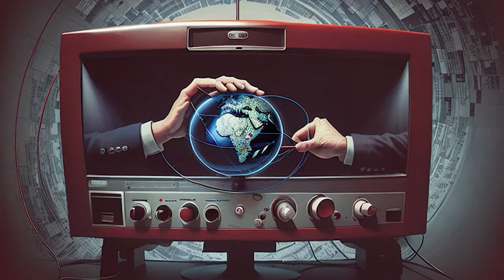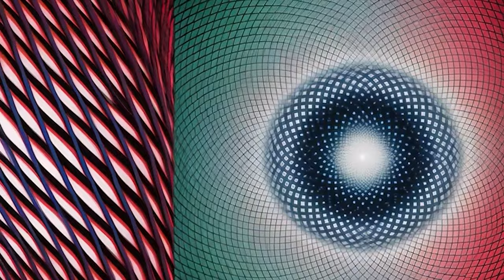Cognodome Animations Batch 008 — Animals, Tower, Fjord, DJ, and Long Visuals (electronic music)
0:00 - Logo
0:06 - Monkey Robot and Puppet
0:36 - Steampunk Lion Heart
1:06 - Origrami Donkey
1:36 - Armadillo
2:06 - Owl Mother
2:36 - Female Cyborg with Glasses
3:06 - Tower with Stairs and Cloudy Sunset
3:36 - Medieval Characters Emerging from Abstraction
4:06 - Man Looking out Over Fjord
4:36 - Architecture in the Mist
5:06 - DJ in Record Store
5:50 - Hand, CRT TV and Globe
6:21 - Squirrels and Garbage Truck
6:51 - Hand, CRT TV and Globe (repeats)
7:21 - Fox in Diner
7:51 - Rooster Waiter in Diner
8:21 - Robot Screaming
8:51 - Paris at Night
9:21 - Abstract Digital Hallucination

Welcome back to Cognodome, the digital sanctuary where your intellect is not just welcomed, it’s celebrated. Step right into another mind-expanding experiment that pushes the boundaries of visual storytelling. Each video you’re about to witness is a tapestry of thousands of digitally "hand-drawn" frames of animation, meticulously crafted through the combined prowess of Kaiber AI and MidJourney. Our principal artist, Gavin Lottering, commences this creative odyssey with MidJourney and Photoshop, sculpting a standalone image originally conceived as a poster. This masterpiece then undergoes a transformative re-mix with Kaiber, unfolding into an entire animation sequence ranging from a brisk 12 seconds to a captivating full minute. In select sequences, we've accelerated the animations, enhancing the visual rhythm to exhilarate your senses.

"This video has some animals, architecture, weird stuff, and long abstract patterns at the end." - Gavin